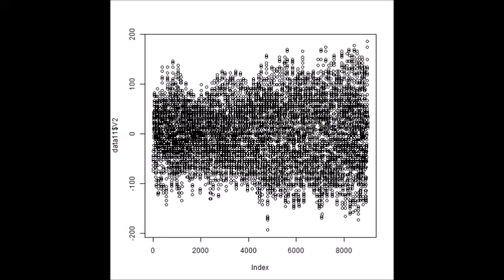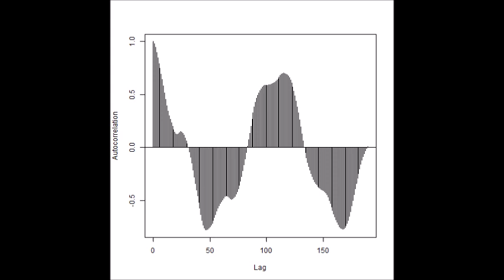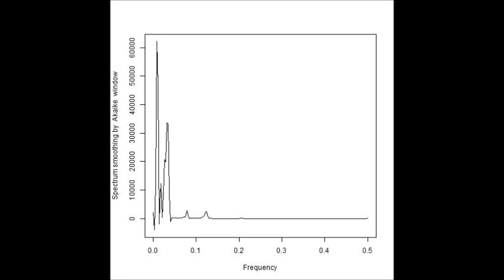超音波技術（多変量自己回帰モデルによるフィードバック解析） ultrasonic-labo